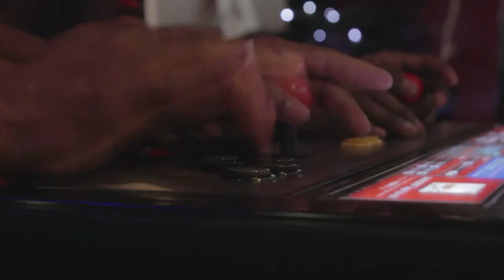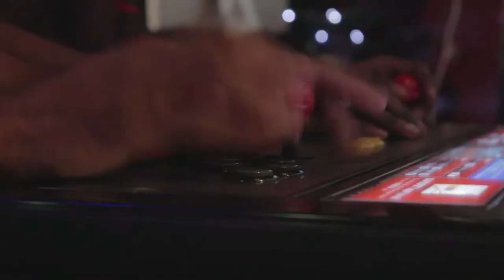Soul Calibur V - Footage from the recent Fight Club event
To celebrate the launch of SoulCalibur™ V next month, NAMCO BANDAI Partners U.K. are starting the search for the UK's top SoulCalibur V player. Gamers will be given the opportunity to attend the SoulCalibur V launch party at The Chapel Bar in Islington from 12-6pm on Saturday 4th February where some of the world's biggest fighting game champions will be in attendance. There will be a limited free bar and entrance will be permitted on a first come first serve basis for up to 200 people.

Madcatz will be showing off their SoulCalibur V Soul Edition arcade sticks and bringing top UK and French players Ryan Hart (Prodigal Son) and Marie-Laure Norindr (Kayane), who will be on hand to give some useful tips and partake in some thrilling exhibition matches.

This event will kickstart a nationwide search to find the best SoulCalibur V players to take part in the UK finals on March 16th at a so far secret location with a whole host of exciting prizes up for grabs. We will be announcing further details of the registration process for the UK finals soon. The winner of this tournament will go on to take part in the EU finals in London.

Welcome to the Stage of History fighting game fans.

SoulCalibur V goes on general release for Xbox 360 and PS3 on February 3rd 2012.